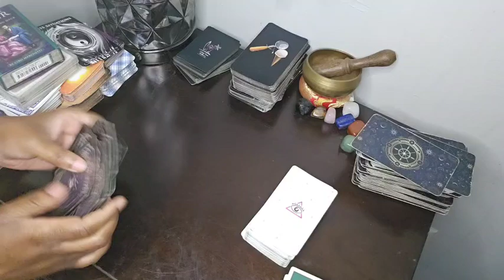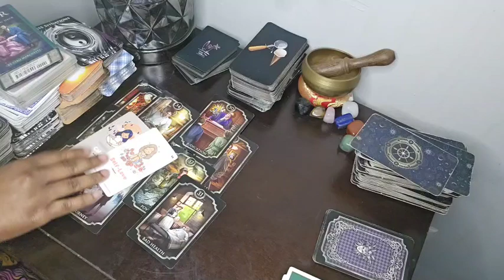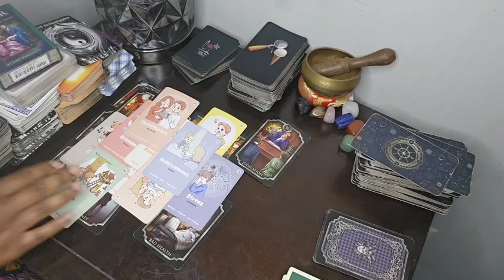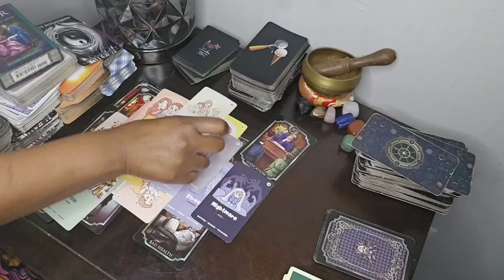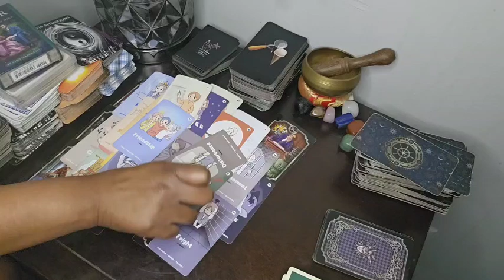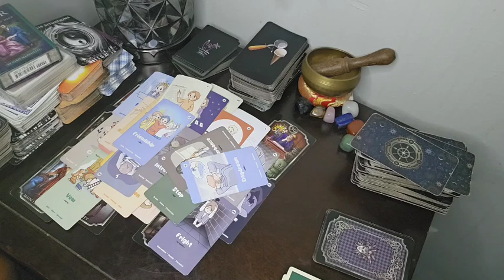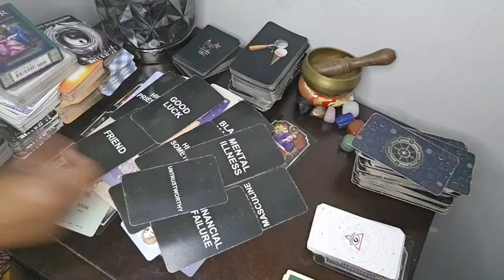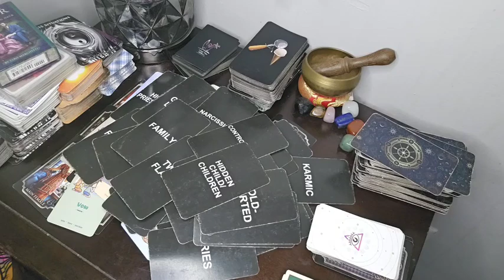SAG♐️THEY HATE U SO BAD, YOU JUST KEEP WINNING.THEY'RE STRESSED &HAUNTED BUT CAN'T STOP WATCHING